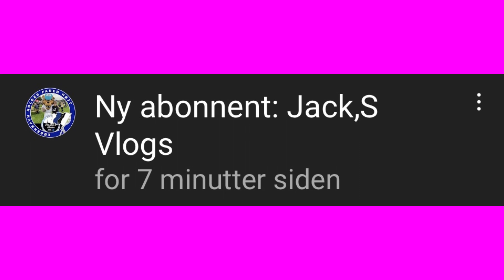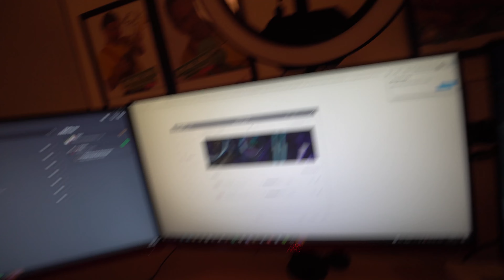Opgradering af mit setup 2022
Hej. Så vil jeg forsøge om jeg kan lave Merchandise👕👖. Og så vil jeg MÅSKE prøve at se om jeg kan komme ud og dykke🤿 når jeg rammer de 1.000 subs🤔
Så et lide hurtigt￼ Resume
 og slå den der ringeklokke til for at få notifikationer hver gang at jeg￼ ligger en ny video ud på min YouTube kanal

OPEN MIG!!!

Alder
20 ÅR

Livret?
Grillburger

Yndlings farve?

Husk jeg ligger en ny VIDEO ud hver uge.

Nu kan i donere penge til mig her er et (men det er ikke et krav at man donere det bestemmer man hel selv selv om i vil men hvis i gør det så de penge der bliver doneret de går kun til at opgradere mine live streams og til yt videoer og sådan noget

Kamera
Sony A6300
Gopro Hero 4 Sliver
Gopro hero 9 Nlack

Mikrofoner
VideoMicro
Røde Smrt Lav +
RØDE WIRELESS GO LAVALIER

Lys
Softbox x2

Stativer
Sirui T-005X

Redigerings Programer
til pc Hitfilm Express 16
til mac iMovie / final cut pro
VEGAS Pro 18 Edit Steam Edition

Computer specs:

700 Watt - 120 mm - 80 Plus Bronze certified
Windows 10
(LED)